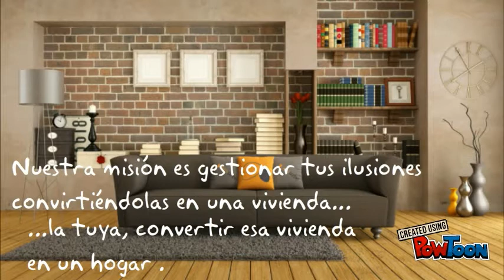¡Gesurbe te desea Feliz Navidad!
De parte de todo el equipo de Gesurbe deseamos que pases unas felices fiestas y un próspero año 2016.

¡Feliz Navidad!